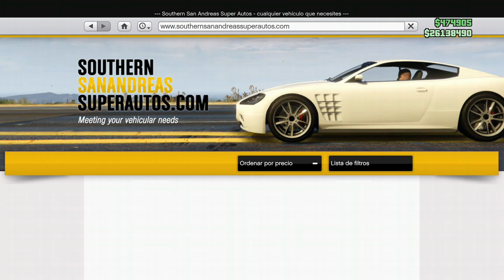*ZAZ!❤️AFTER PATCH*_*PASAR COCHES A LOS AMIGOS/FREE CARS*_*EASY/FÁCIL*_*(XBOX1/PS4) GTA ❤️NLINE 1.50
😎 BIENVENIDOS  A MI CANAL, A TU CANAL A NUESTRO CANAL😎🤑❤️💥👑🛸🌠🏆

¡¡¡GRACIAS POR SER PARTE DE NUESTRO CANAL ZETH 7U7 MX!!!👍🏻😀❤️🇲🇽

UNETE!!! AL GRUPO DE FACEBOOK

ENLACE PARA DONACIONES AL CANAL "PAYPAL" SE AGRADECE TUS DONACIONES AMIGO

MI GAMERTAG: ZETH 7u7 MX   AGREGAME Y CON GUSTO JUGAMOS  ;)🏢🚗✈️🚁⛵🏆🎖️💰💰💰💰💰💰💰🇲🇽

ÚNETE A LA COMUNIDAD EN XBOX:  ZETH 7u7 MX

MÚSICA SIN COPYRIGHT (CANAL YOUTUBE) 🎵🎶🎶🎶

***HASTE MIEMBRO DEL CANAL Y DISFRUTA DE VENTAJAS EXCLUSIVAS!!!

ME QUIERES AYUDAR A GRABAR UN TRUCO-GLITCH ...LO ÚNICO QUE NECESITAS ES SER UN SUSCRIPTOR MUY ACTIVO EN EL CANAL ;)👍🏻❤️🇲🇽😀👑🏆

*OJO: CUALQUIER COPIA DE ESTE VÍDEO SERA DENUNCIADA ...*